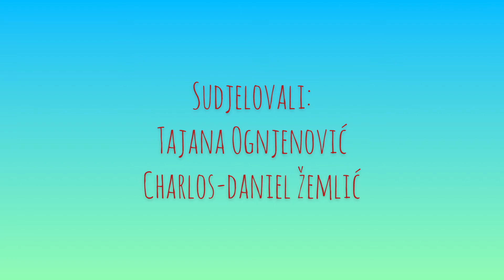Konjić sa zlatnim sedlom | eTwinning projekt Zelena knjiga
Reklama za knjigu Konjić sa zlatnim sedlom.